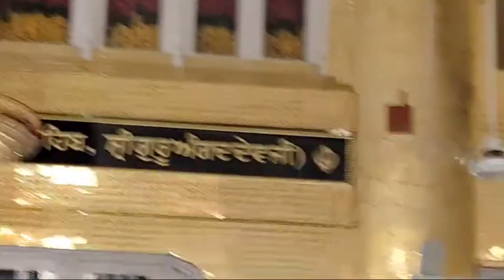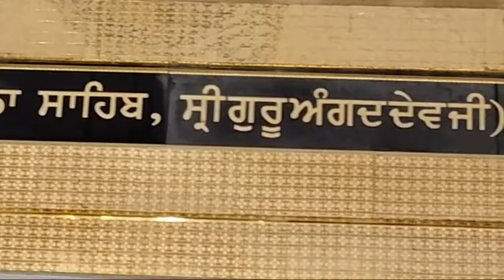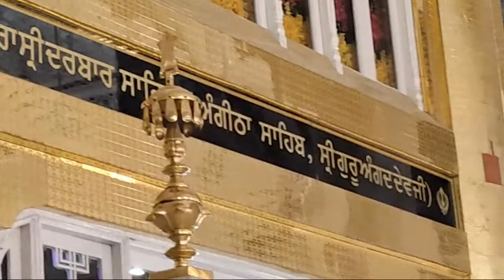ਪ੍ਰਕਾਸ਼ ਪੁਰਬ ਸ੍ਰੀ ਗੁਰੂ ਅੰਗਦ ਦੇਵ ਜੀ। 12-05-2021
ਖਡੂਰ ਸਾਹਿਬ।